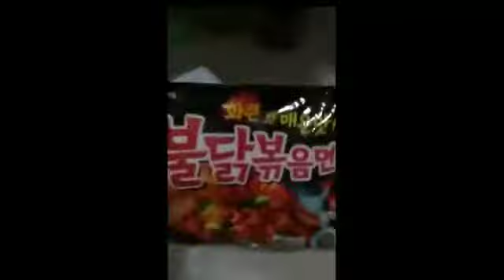Nanin vlog | cabe pedas level 10 🤮